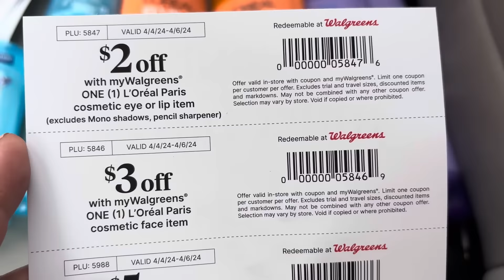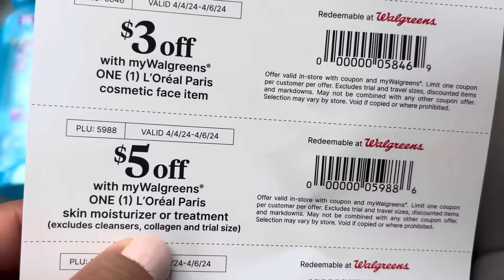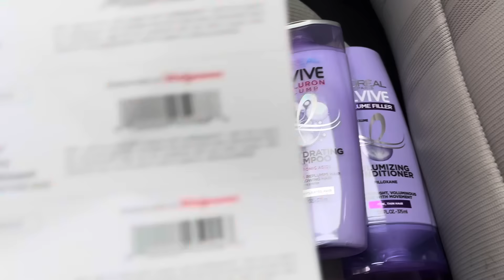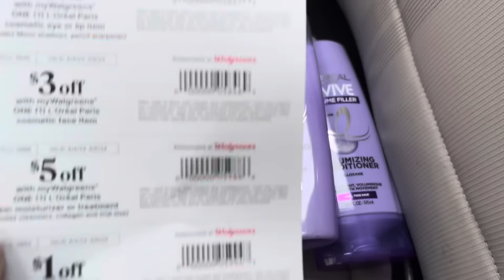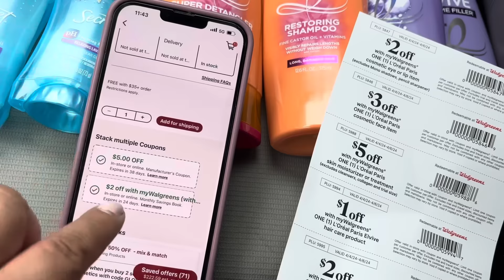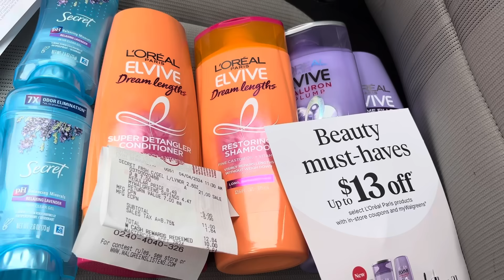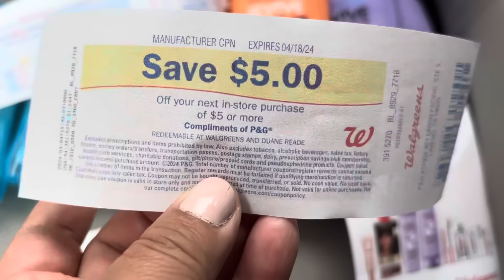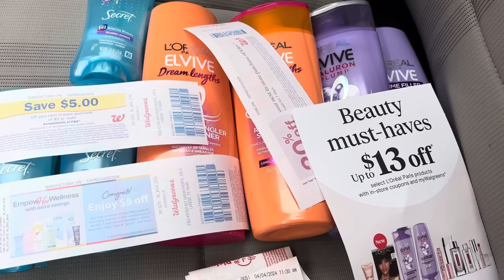Walgreens🔥🔥se puso mejor la oferta 🔥🔥💕LOREAL 🔥SECRET